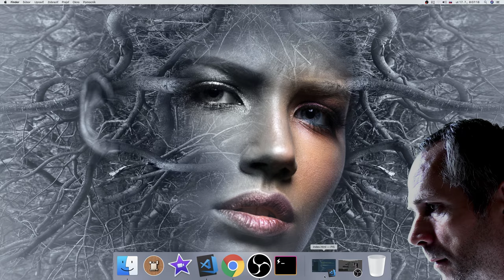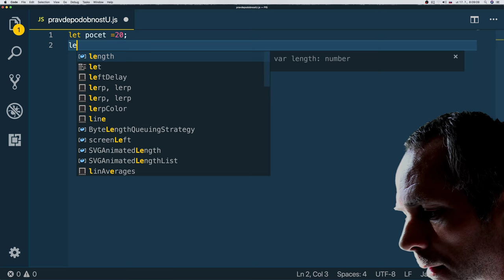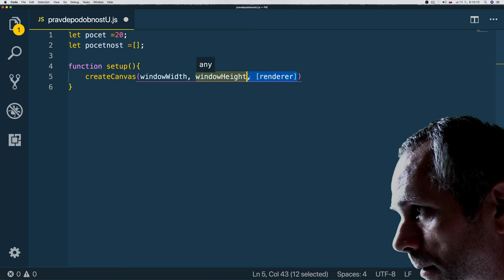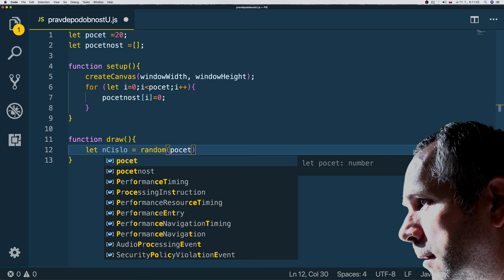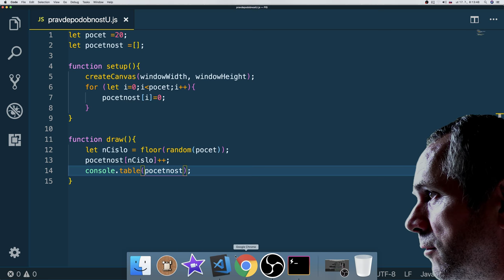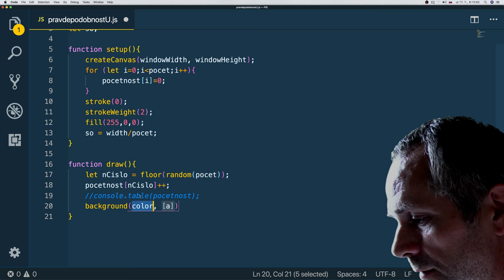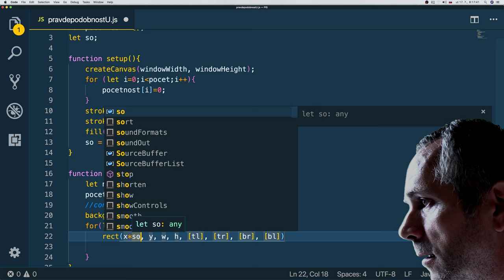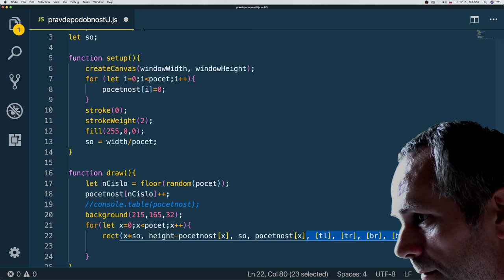#11 🐥Rovnomerné rozdelenie pravdepodobnosti